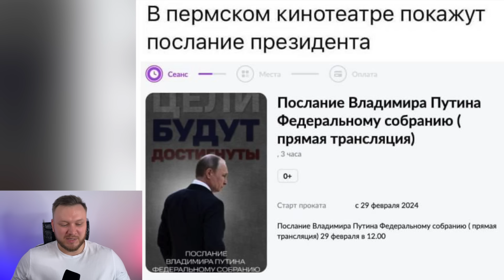Слова в прямом эфире ввели ведущих в ступор. Камеры включили слишком рано и зрители услышали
Камеры в прямом эфире включились слишком рано и зрители услышали. Ведущие в ступоре. Вот как выглядит дворец, а вот как...